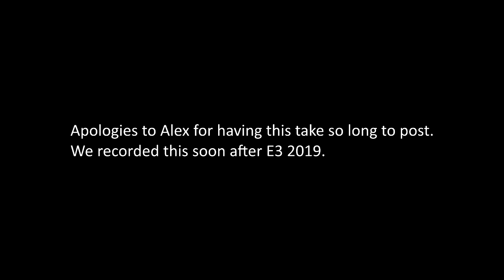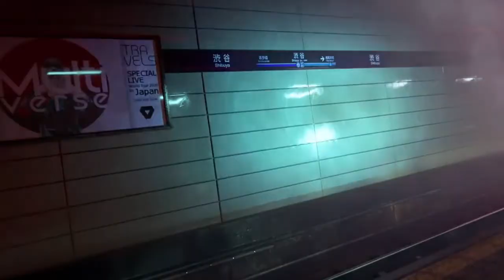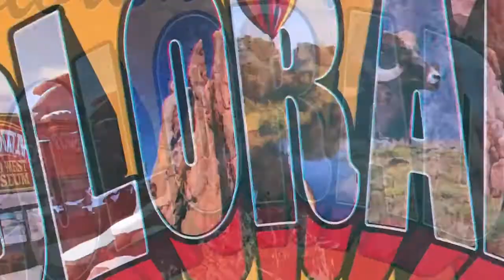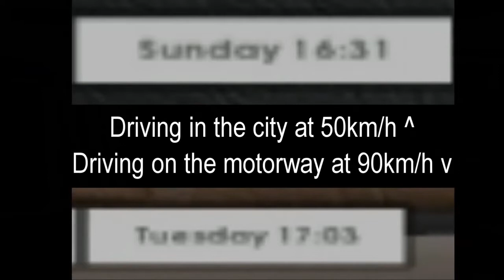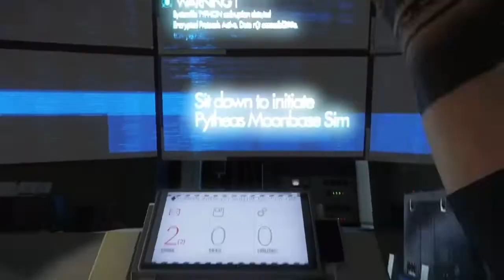E3 2019 Chat | Alex and Tengu's Honorable Mentions (Part 2/2)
Yep, it's about 2 months late since part 1, but I've finally had some time to edit this honorable mentions portion completing the E3 2019 Chat that Alex and I started. It's good though! Because it'll remind you of some games you probably forgot! Please let us know what your E3 honorable mentions are in the comments below.

MORE GAMES TO CHECK OUT